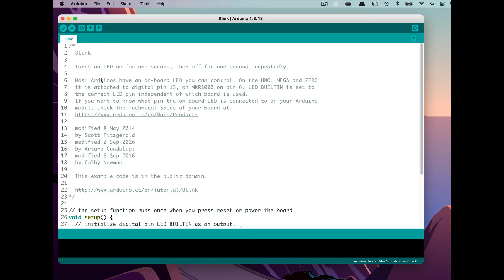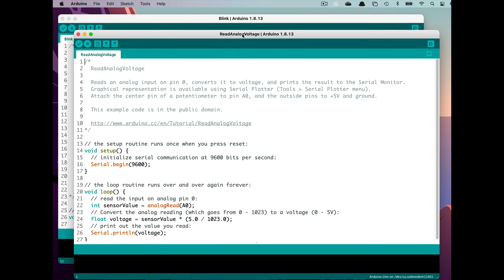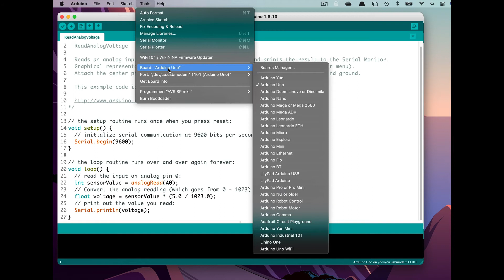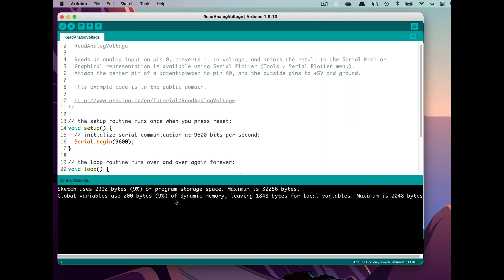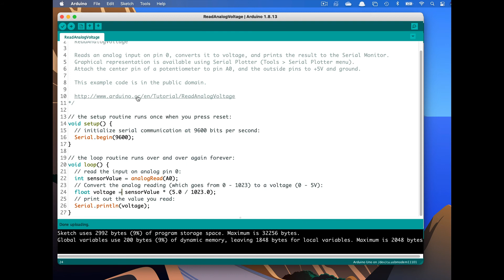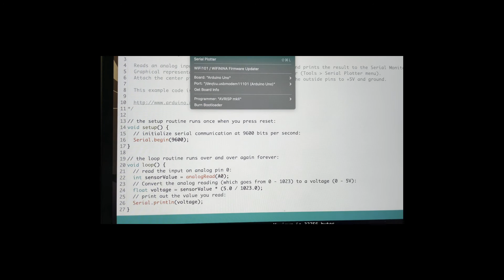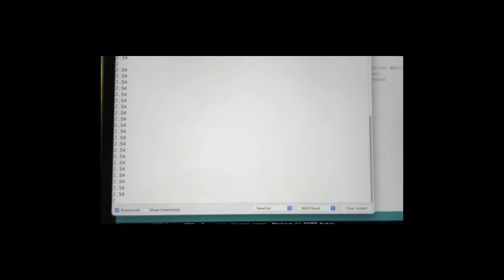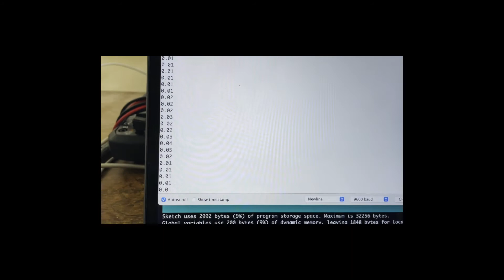Ohm's Law with an Arduino